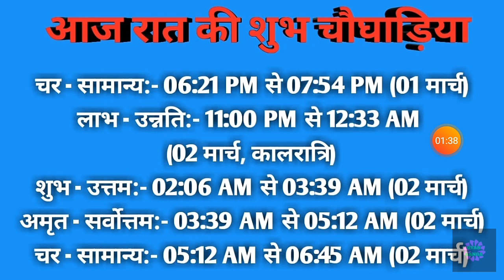Aaj ka choghadiya 01 March 2021 का चौघाड़िया|शुभ मुहूर्त|राहुकाल|Monday सोमवार Choghadiya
Aaj Ka Choghadiya | 01 March 2021 ka Choghadiya | आज का चौघाड़िया | शुभ मुहूर्त | Aaj ka Rahukal | Aaj ka shubh choghadiya | राहुकाल | Monday सोमवार Choghadiya | 01 March 2021 Choghadiya

01 March 2021 ka choghadiya
01 मार्च 2021 के चौघड़िया
01 मार्च 2021 के राहुकाल
01 March 2021 ka rahu kaal
01 March 2021 ka shubh choghadiya
01 March 2021 ka Shubh Muhurat
01 March 2021 ka Ashubh Muhurat

28 February 2021 ka choghadiya
28 फरवरी 2021 के चौघड़िया
28 फरवरी 2021 के राहुकाल
28 February 2021 ka rahu kaal
28 February 2021 ka shubh choghadiya
28 February 2021 ka Shubh Muhurat
28 February 2021 ka Ashubh Muhurat

रविवार choghadiya
सोमवार choghadiya
मंगलवार choghadiya
बुधवार choghadiya
गुरुवार choghadiya
शुक्रवार choghadiya
शनिवार choghadiya

Sunday Choghadiya
Monday Choghadiya
Tuesday Choghadiya
Wednesday Choghadiya
Thursday Choghadiya
Friday Choghadiya
Saturday Choghadiya